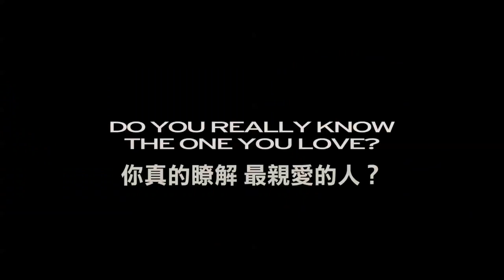替身風暴 電影預告 20140808-01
榮獲2014奧斯卡最佳外語片九大提名
榮獲「德國奧斯卡」最佳影片、最佳女主角3項大獎提名

愛與謊言的兩面人生

片        名：替身風暴 TWO LIVES
導        演：喬治馬斯Georg Maas
演        員：
茱莉安柯勒Juliane Kohler
麗芙烏曼Liv Ullmann
史凡諾丁Sven Nordin
類        型：劇情 │ 驚悚
獎        項：
2014奧斯卡最佳外語片九大提名
2014德國電影獎最佳影片、最佳剪輯雙料大獎